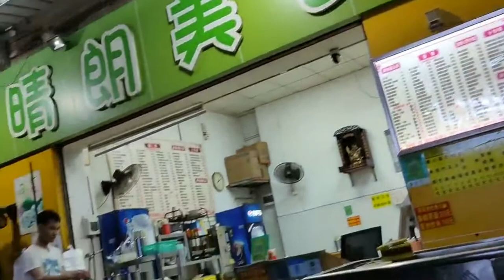江門宵夜時間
2020年6月28日江門宵夜